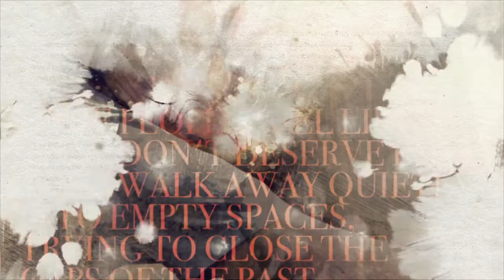Les classiques du cinéma.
Les créations d'Hors Cadre Design sur le thème des classiques du cinéma.